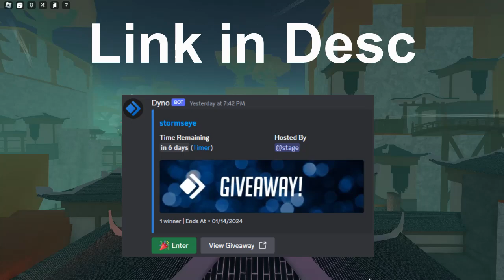This Could Get You BANNED In DEEPWOKEN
hope you guys enjoyed the video, make sure to stay safe and remember at the end of the day its just a game :D